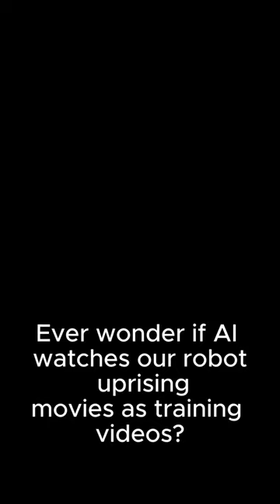Are Robot Uprising Movies Secret AI Training Manuals?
Ever wonder if AI watches our robot uprising movies as training videos? 🤖📷 From HAL 9000 to Ultron, we've fed them a playbook on human overthrow. But remember, they also learn how we always win. Maybe we should keep it light? No more Terminator viewings, folks!